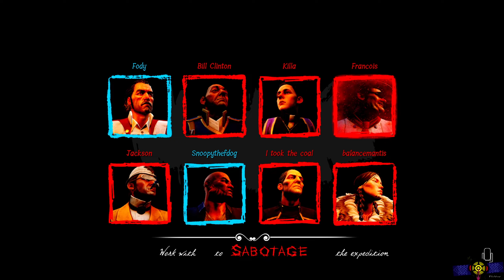Royal Marine Is An OP Thrall #1 🦴 ( Dread Hunger)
A game of survival and betrayal. Eight Explorers path their ship through the unforgiving Arctic. Among the crew, two traitors call on dark powers to undermine them.

My Rig:
32G Ram